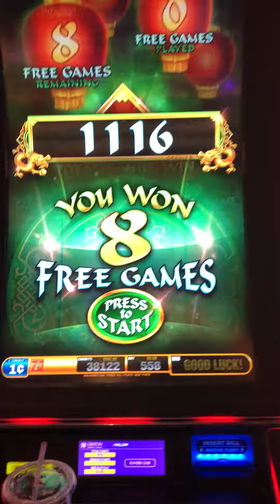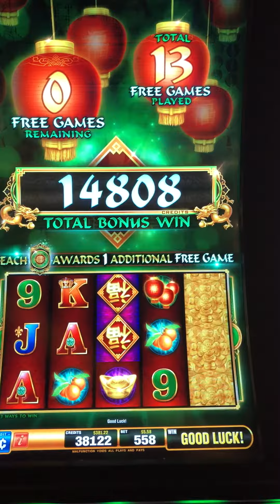Fu Dao Le